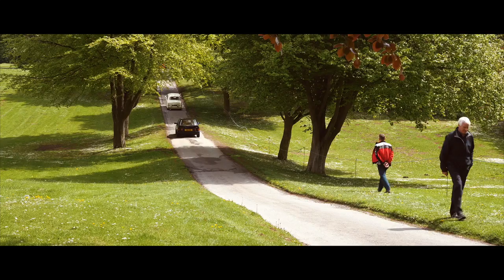Autumn at Sewerby Hall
Sewerby Hall and Gardens - the perfect place for a Autumn walk with all the family!
Visit the walled garden, the 50 acres of stunning parkland - beautiful in any season - and take in the Pleasure Garden with its magnificent Monkey Puzzle trees; the formal rose garden; and the woodland walk, where you might spot a plethora of mammals, birds and insects. Enjoy a refreshing snack in the Clock Tower Cafe, and maybe visit the zoo.
There's a programme of events throughout the year.
Find full details of opening times, admission charges, events and all facilities at Sewerby Hall and Gardens